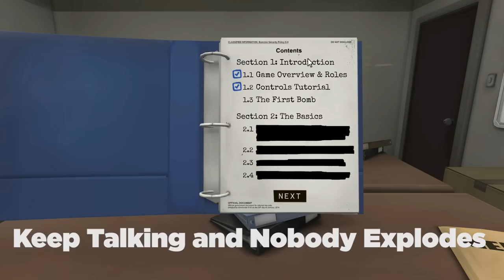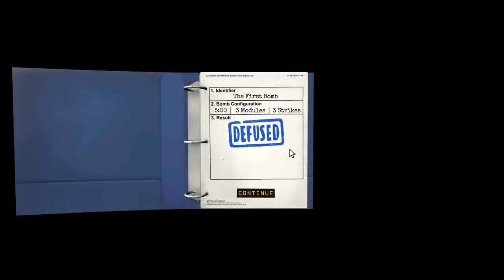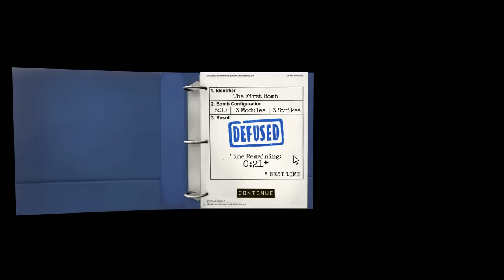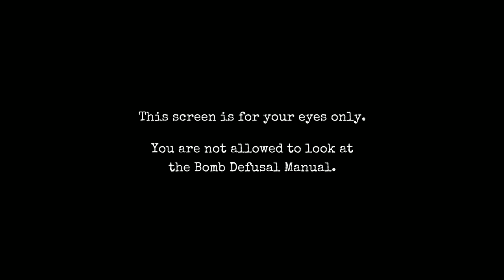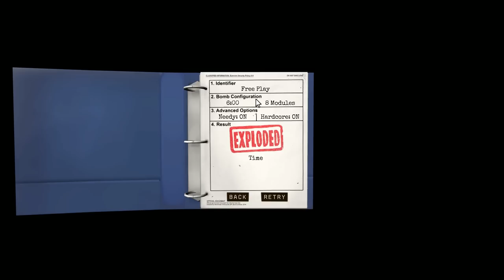Polygon Plays: Keep Talking and Nobody Explodes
Charlie Hall bravely enters the hurt locker with nothing but his coworkers to save him. Featuring Susana Polo, Samit Sarkar, Dave Tach and Griffin "Cool Hands" McElroy.